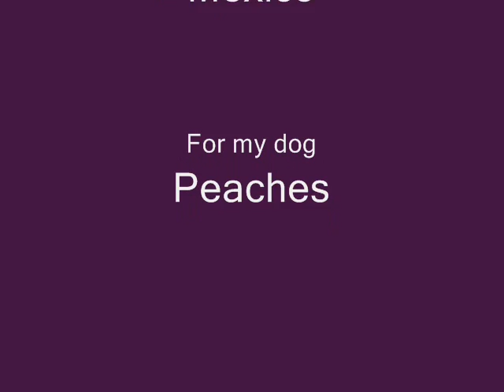Boy and Dog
The dog's best friend: a boy.